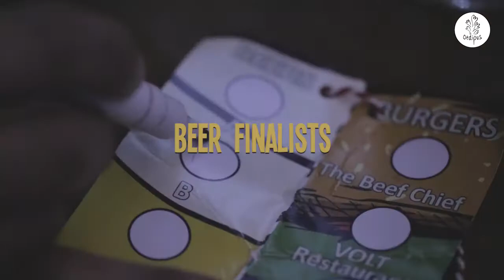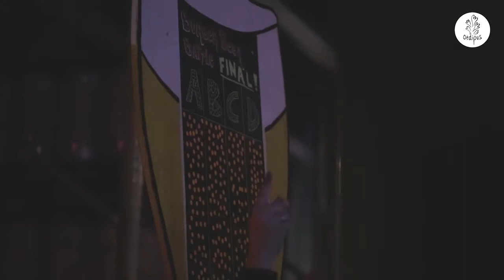Oedipus Brewing Burger Beer Battle Final 2015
THE FINAL BATTLE Of the Burger Beer Battle 2015

We’ve had 4 ROUNDS and 32 contestants in both the BURGER and the BEER categories. 8 finalists made it to the Final and there are two winner.

FINAL WINNER BEER: Brouwerij Maximus
FINAL WINNER BURGER: Pocha Factory

Winners of the previous ROUNDS!

BURGERS:
The Beef Chief (winner of ROUND 1)
Cannibale Royale (winner of ROUND 2)
Pocha Factory (winner of ROUND 3)
Volt eten en drinken (winner of ROUND 4)

BEERS:
Oedipus Brewing (winner of ROUND 1)
Het Uiltje (winner of ROUND 2)
Oersoep (winner of ROUND 3
Brouwerij Maximus (winner of ROUND 4)